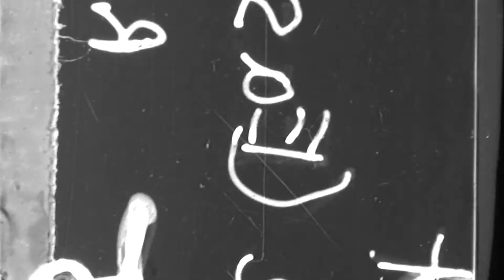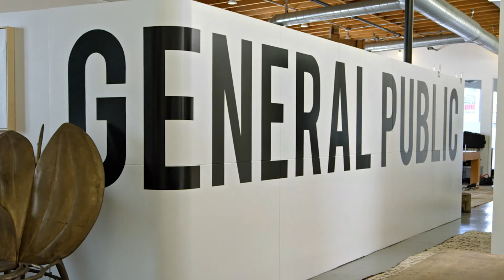RH Presents - General Public